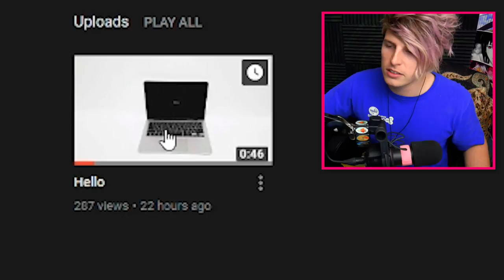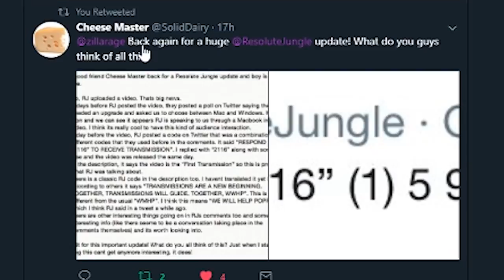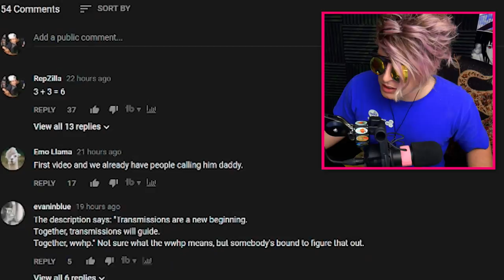RESOLUTE JUNGLE FIRST VIDEO (POSSIBLE COMPUTER BOY CONNECTION)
THE NOT CANDID RESOLUTE JUNGLE COULD HOLD DEEPER MYSTERIES

Video Details/Related:
RESOLUTE JUNGLE FIRST VIDEO
COMPUTER BOY ENTRY COMMANDS
THE CODE IS CRACKED
COMPUTERBOY.COMPUTER
COMPUTER BOY PASSWORD PART 2
WHY POPPY IS IN TROUBLE (COMPUTER BOY LYRICS REVERSED)
THAT POPPY COMPUTER BOY
COMPUTER BOY
COMPUTER BOY POPPY
COMPUTER BOY LYRICS
THAT POPPYS NAME
THAT POPPYS AGE
WHY POPPY IS IN TROUBLE
I GOT IN TROUBLE TODAY
COMPUTER BOY LYRICS REVERSED

Subtitles/CC:

Arabic
Azerbaijani
Bosnian
Bulgarian
Chinese (Hong Kong)
Croatian
Czech
Danish
Dutch
English (Automatic)
English
Estonian
Filipino
Finnish
French (France)
Galician
Georgian
German (Germany)
Greek
Hebrew
Hindi
Hungarian
Icelandic
Indonesian
Italian
Japanese
Korean
Lao
Lithuanian
Mongolian
Norwegian
Persian
Polish
Portuguese (Brazil)
Romanian
Russian
Serbian
Slovenian
Spanish (Mexico)
Swedish
Thai
Turkish
Ukrainian
Vietnamese
Zulu